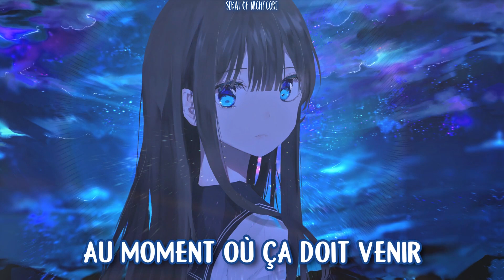❝Nightcore❞ - Dans La Vie ⇢ Sara'h (Lyrics)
J'ai une semaine de retard je sais xd

✎Picture(s)
⇒ Pixiv

☆cornichon.vlasic
☆sasiiky

❥Disclamer

NO PROFIT OR MONEY on this video is created ONLY for entertainment !

If you are the original artist and you dont want me to have your work uploaded on my channel, please contact me by my channel's email , send a message on youtube or comment in the section below.